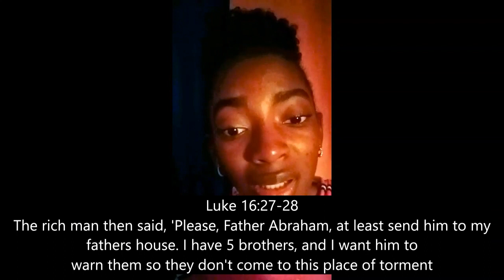Watch this testimony! She Saw Someone She Knew In Hell!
22 And ye shall be hated of all men for my name's sake: but he that ENDURETH TO THE END shall be saved.

ONCE SAVED ALWAYS SAVED IS A LIE!!

WE MUST REPENT DAILY!! BE DOERS OF THE WORD!! BE HOLY!! ENDURETH TO THE END!! WORK OUT YOUR OWN SALVATION WITH FEAR AND TREMBLING!! DON'T BE LUKEWARM!! WALK THE NARROW PATH TO RIGHTEOUSNESS!! JESUS CHRIST IS KING OF KINGS AND LORD OF LORDS. JESUS CHRIST IS THE WAY, THE TRUTH, AND THE LIFE!

13 Enter ye in at the strait gate: for wide is the gate, and broad is the way, that leadeth to destruction, and many there be which go in thereat:
14 Because strait is the gate, and narrow is the way, which leadeth unto life, and few there be that find it.

20 Well; because of unbelief they were broken off, and thou standest by faith. Be not highminded, but fear:
21 For if God spared not the natural branches, take heed lest he also spare not thee.
22 Behold therefore the goodness and severity of God: on them which fell, severity; but toward thee, goodness, IF THOU CONTINUE IN HIS GOODNESS: otherwise thou also shalt be cut off.

15 I know thy works, that thou art neither cold nor hot: I would thou wert cold or hot.
16 So then because thou art lukewarm, and neither cold nor hot, I WILL SPUE THEE OUT OF MY MOUTH.

Luke 13:3 (KJV) - I tell you, Nay: but, except ye repent, ye shall all likewise perish.

James 1:22 (KJV)- But be ye doers of the word, and not hearers only, deceiving your own selves.

21 Not every one that saith unto me, Lord, Lord, shall enter into the kingdom of heaven; but he that DOETH THE WILL of my Father which is in heaven.
22 Many will say to me in that day, Lord, Lord, have we not prophesied in thy name? and in thy name have cast out devils? and in thy name done many wonderful works?

The VIEWS AND OPINIONS of the speakers in these videos are theirs and SOME of the details in their personal stories DO NOT necessarily represent or reflect us. These videos are NOT ours. WE ONLY SHARE OTHER PEOPLE'S TESTIMONIES ABOUT HELL. If you want to contact the speaker directly, then please visit the speaker's channel. We always provide a link to their video or channel in the description box. Use discernment. READ YOUR OWN BIBLE. We want people to wake up to the truth of HELL. Hell is a real place. Have a blessed day!